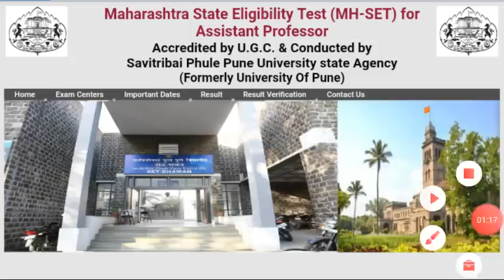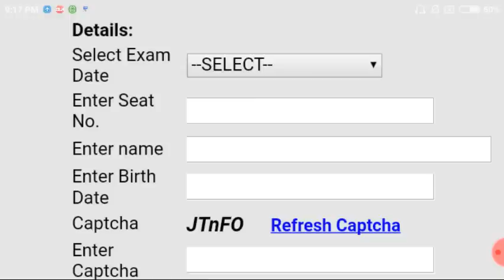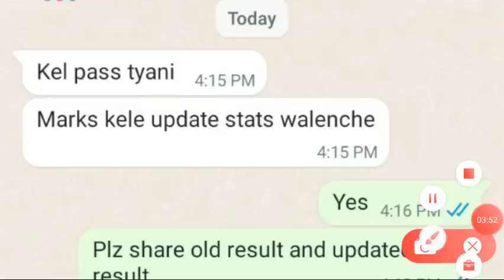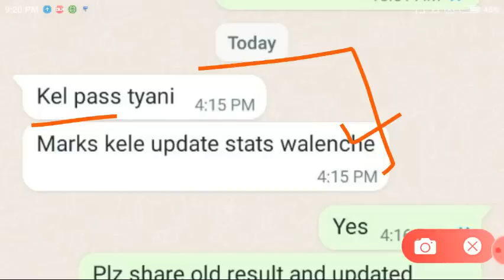MH SET Exam Big Updates || New Notifications || Good News || M SET Exam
Mh SET New Update  !! M SET New Notifications !! MH SET Exam !!

Msetexam
Maharashtra Set